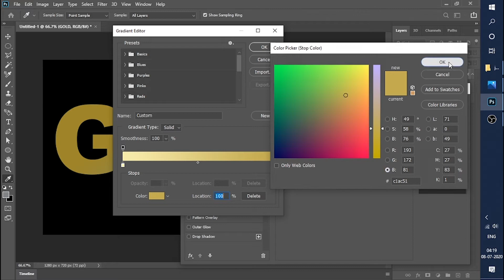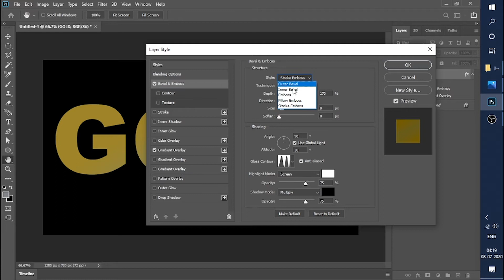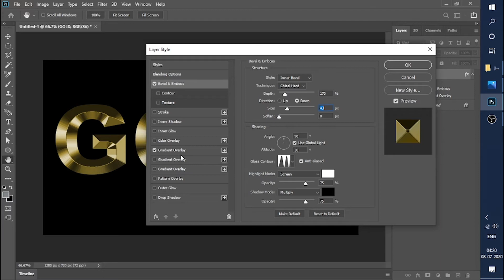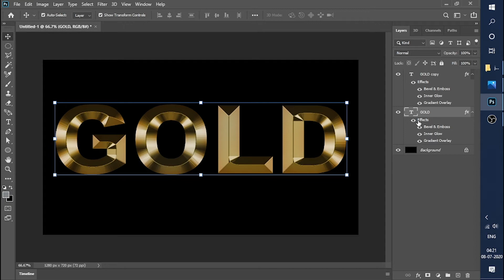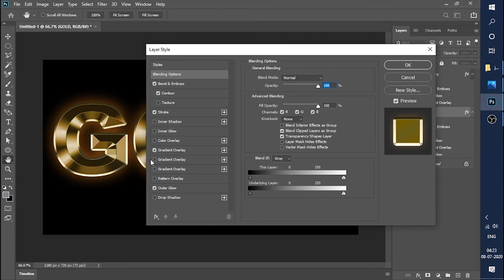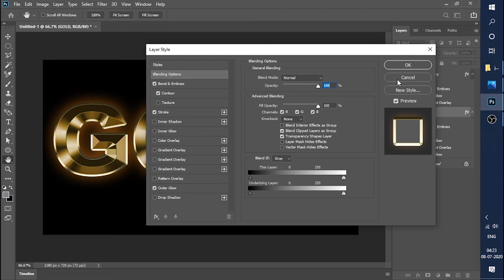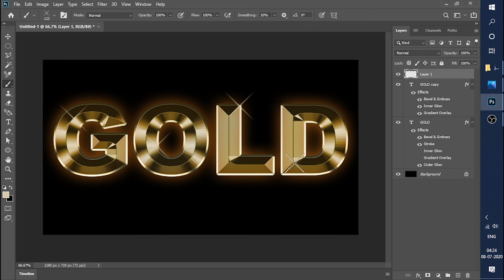how to create gold text effect in photoshop | golden 3d text effect in photoshop